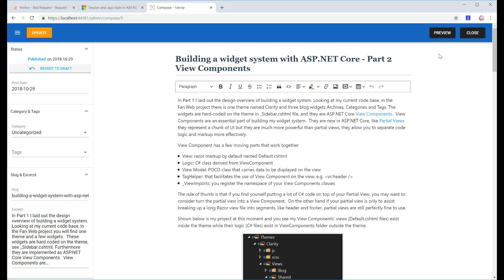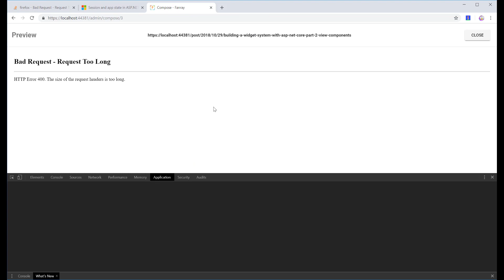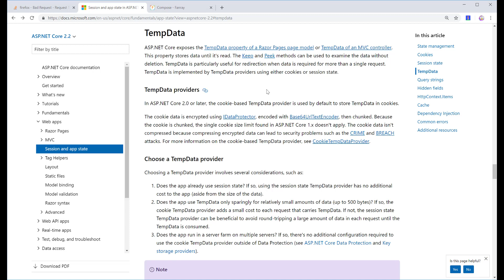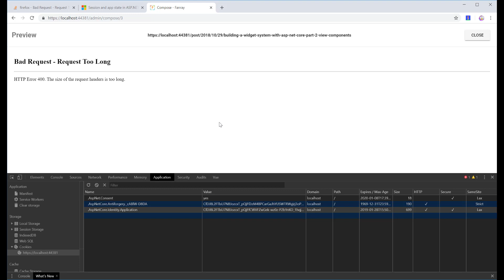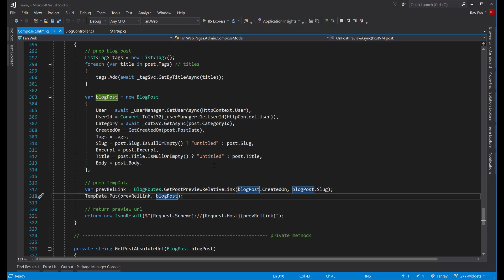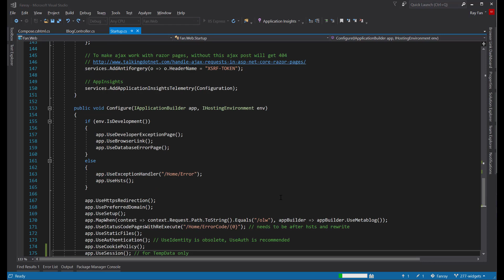ASP.NET Core TempData and Error 400 The size of the request headers is too long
If you develop with aspnetcore 2.0 or later and you are using TempData, you may run into a 400 error saying your request headers is too long. I've recently encountered this while writing a blog post, it happens when I try to preview the post.